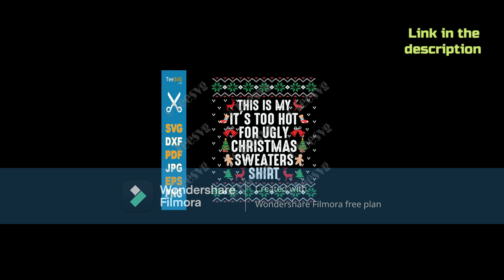Ugly Christmas Sweater SVG PNG This Is My It’s Too Hot For Ugly Christmas Sweaters Shirt SVG Teesvg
Funny Ugly Christmas Sweater SVG to cut & print on a shirt, sweatshirt... Available in SVG PNG JPEG EPS PDF DXF formats. Find out more!

Ugly Christmas Sweater SVG PNG This Is My It’s Too Hot For Ugly Christmas Sweaters Shirt SVG Funny Matching Christmas Xmas, DIY Christmas gifts ideas, Christmas crafts, Christmas cricut, silhouette studio, vector, clipart